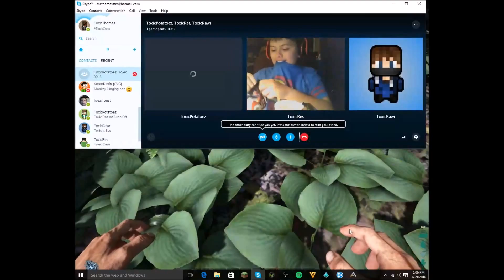Ark Survival Evolved - Ep 1 - House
Song by: BH & Mr.Welch

Song name: Beyond Life